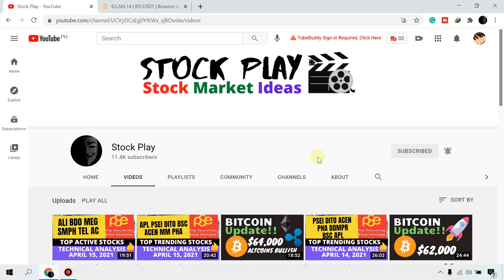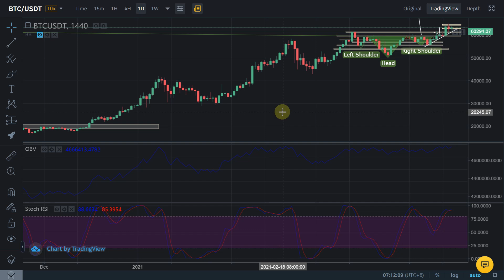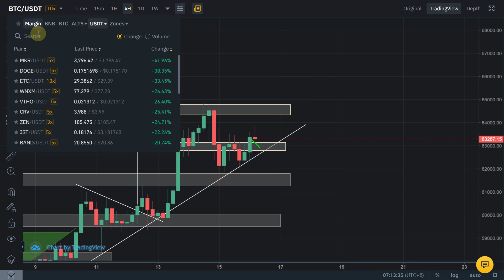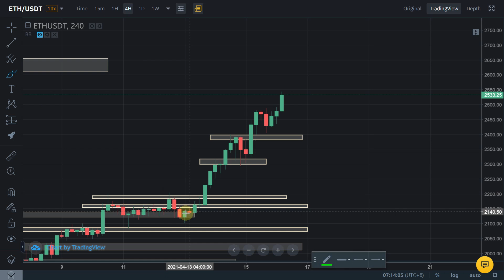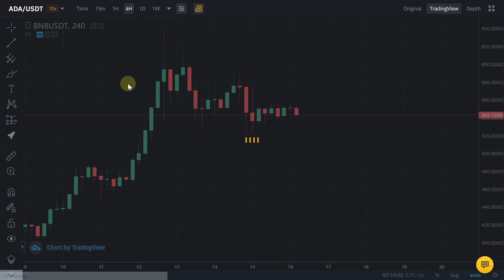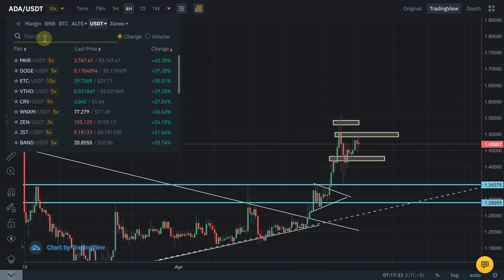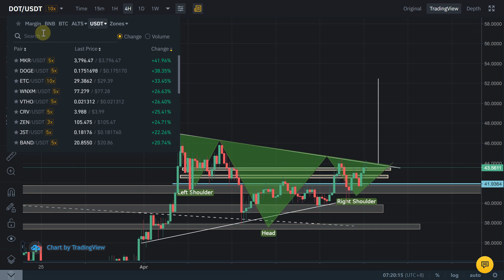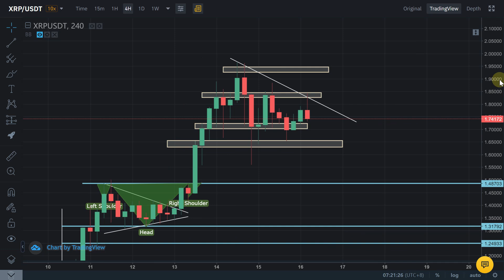BITCOIN UPDATE!! LARGE MARKETCAP ALTCOINS PUMPING 🔥🔥